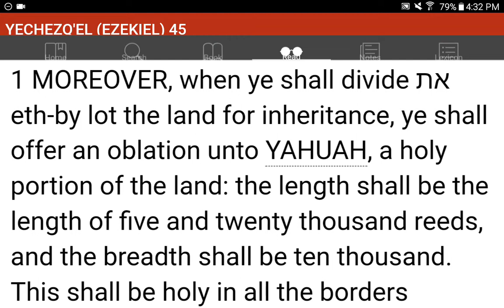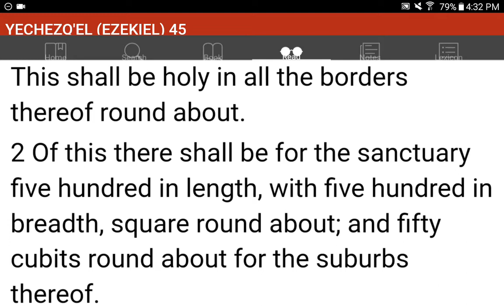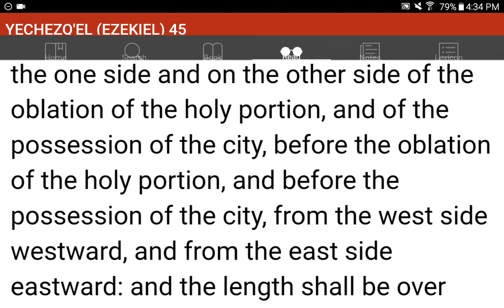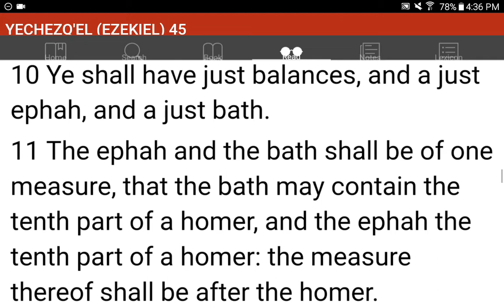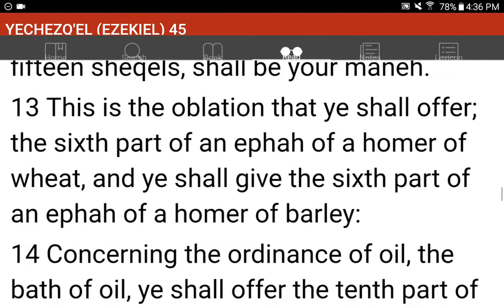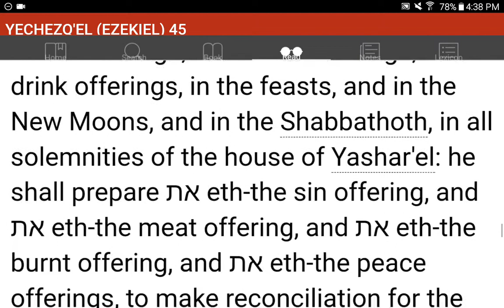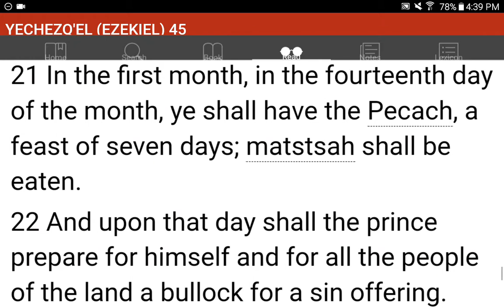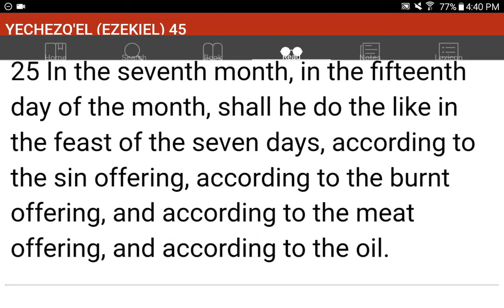💜h?™ "What's the MOST HELPFUL & SIMPLEST WAY that WORKS?"™ GIVE 1P/Month NOW! GCash